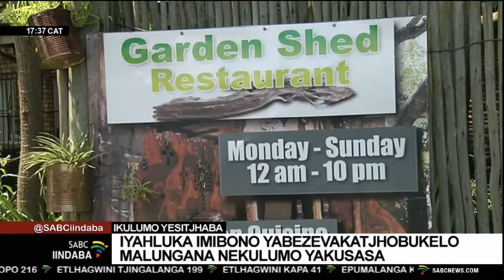Iyahluka imibono yabezevakatjhobukelo malungana nekulumo yakusasa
For more news, visit sabcnews.com and also SABCIindaba Coronavirus COVID19News on Social Media.